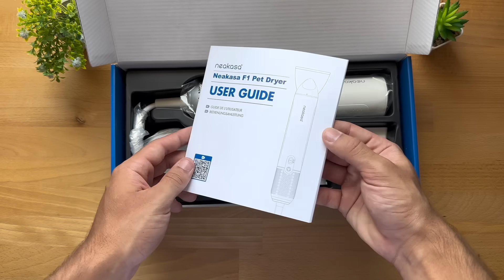CE SECHE CHEVEUX POUR CHIEN EST INCROYABLE ! NEAKASA F1 ! ✔️ [FR]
Code:F1FRCODE
Le code peut être utilisé pour tous les articles sur Neakasa.com